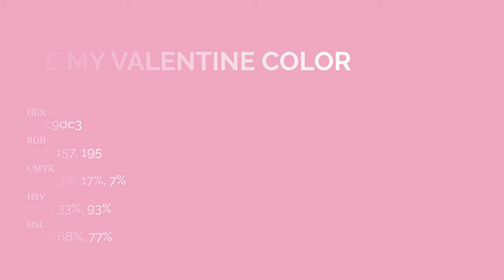Be My Valentine color ec9dc3 hex Cool Violet color ec9dc3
What color is Be My Valentine ? ec9dc3 hex, Cool Violet color ec9dc3

Hex ec9dc3 Color Code is also known as Be My Valentine color

Hex ec9dc3 Color code in RGB color code model is created after adding 92.55% red color, 61.57% green color and 76.47% blue color.
Hex ec9dc3 Color code in CMYK color (process color) code model is generated after subtraction of 0% cyan, 33% magenta, 17% yellow, 07% black.